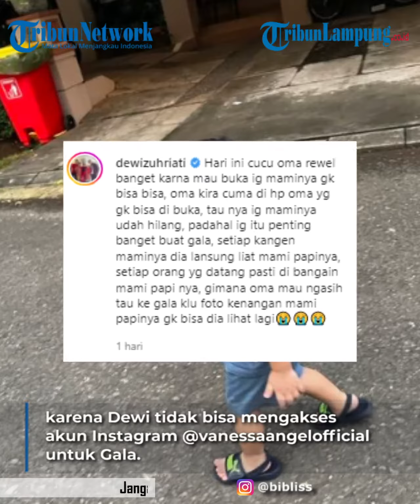Akun Instagram Vanessa Angel Mendadak Hilang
Vanessa Angel | Instagram Vanessa Angel  | Instagram Vanessa Angel Hilang  | berita hiburan | berita selebritis
TRIBUNLAMPUNG - Akun Instagram mendiang artis Vanessa Angel yang diketahui berakun @vanessaangelofficial mendadak hilang.
Hilangnya akun tersebut diketahui dan disampaikan oleh mertua Vanessa, Dewi Zuhriati, pada akun Instagram-nya @dewizuhriati.
Mulanya, Dewi merasakan Gala, anak dari pasangan Vanessa dan Bibi Andriansyah tersebut rewel karena Dewi tidak bisa mengakses akun Instagram @vanessaangelofficial untuk Gala.
Dewi mengira ada kesalahan jaringan di ponsel pintarnya. Nyatanya, memang akun @vanessaangelofficial hilang.
"Oma kira cuma di hp oma yg gk bisa di buka, tau nya ig maminya udah hilang," tulis Dewi dikutip Kompas.com, Kamis (19/5/2022).
Menurut Dewi, akun Instagram menantunya sangat penting untuk Gala.
Setiap Gala kangen dengan orangtuanya, pastinya Dewi akan membuka akun Instagram @vanessaangelofficial.
"Padahal ig itu penting banget buat gala, setiap kangen maminya dia lansung liat mami papinya, setiap orang yg datang pasti di bangain mami papi nya," tulisnya.
"Gimana oma mau ngasih tau ke gala klu foto kenangan mami papinya gk bisa dia lihat lagi," tulisnya lagi.